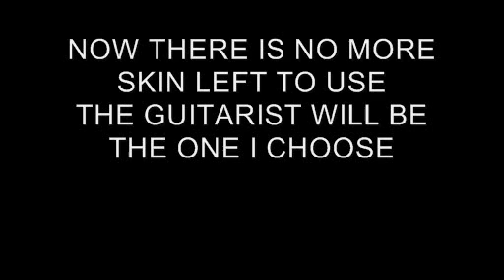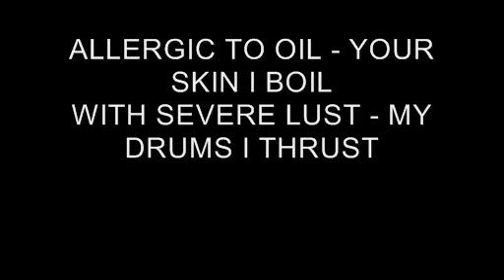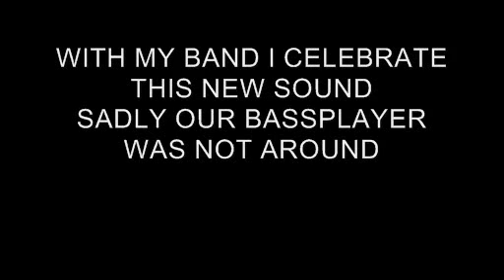Disfigured - Plethoric Paraphernalia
Disfigured, a danish death metal band with a song called Plethoric Paraphernalia